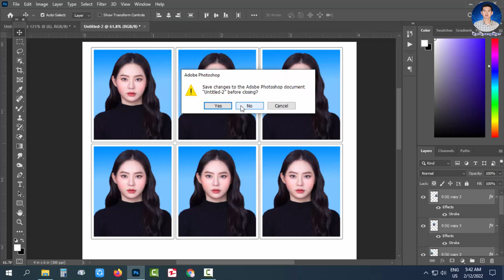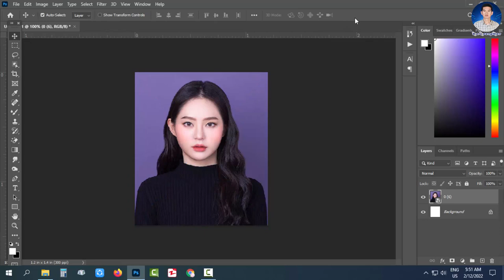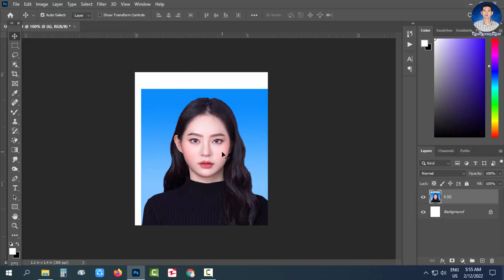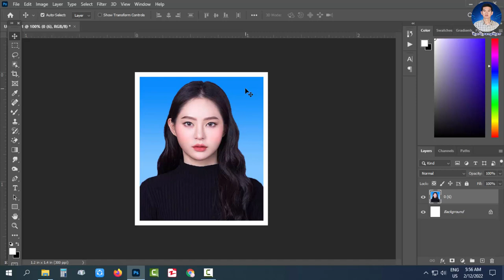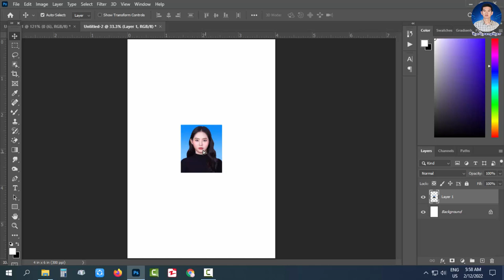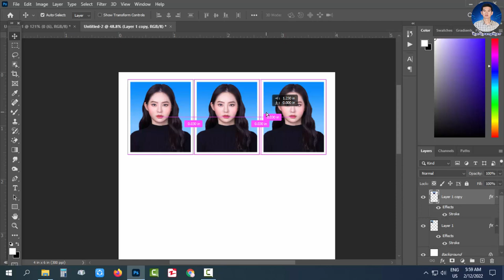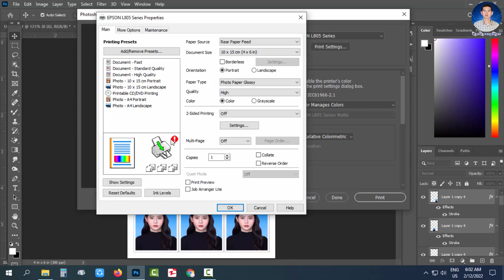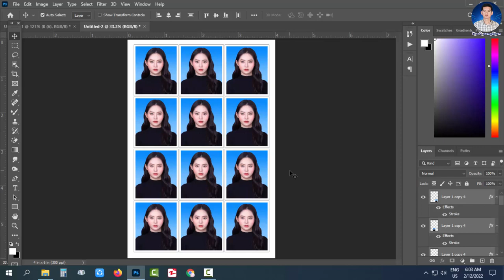လုပ်ငန်းသုံးလိုင်စင်လုပ်နည်း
Photoshop အခြေခံသမားများအတွက် လုပ်ငန်းသုံးလိုင်စင်လုပ်နည်း အစအဆုံး အသေးစိပ်ရှင်းပြထားပါတယ်